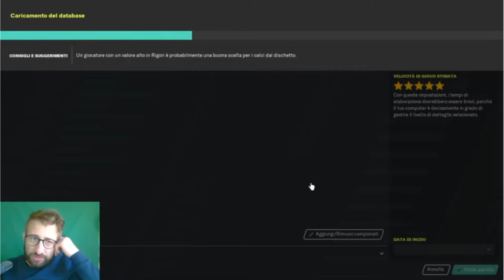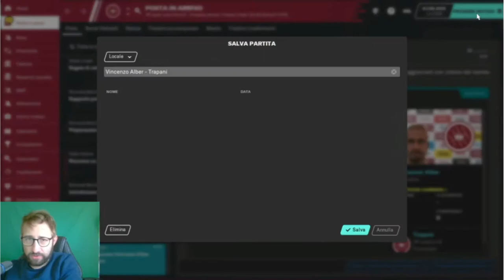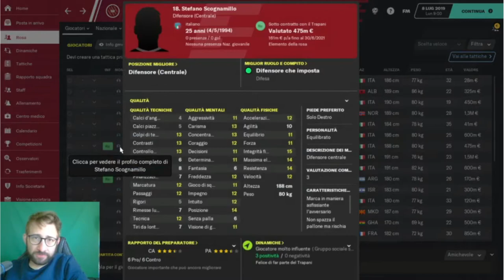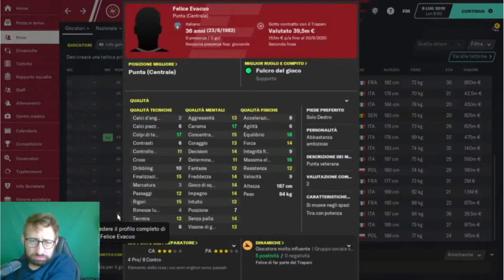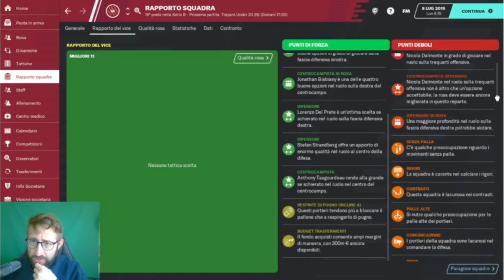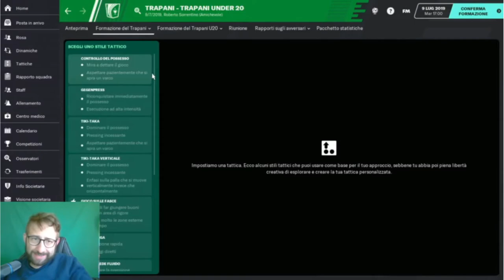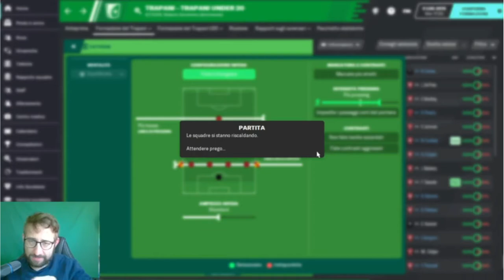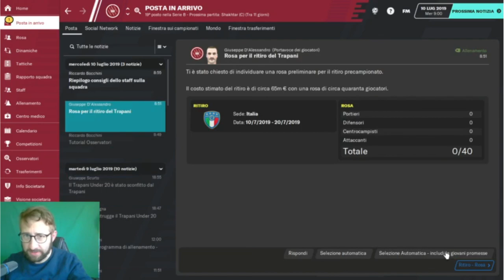SI INIZIA DALLA SERIE B!!! Gameplay Carriera Football Manager 2020 Puntata #1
Puntata n°1 di una nuova serie dedicata al videogioco Football Manager 2020